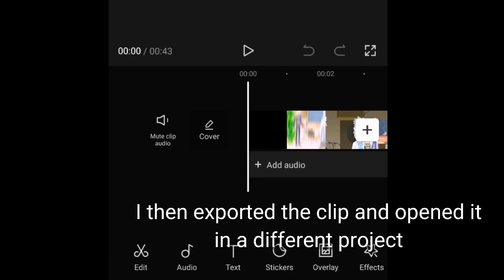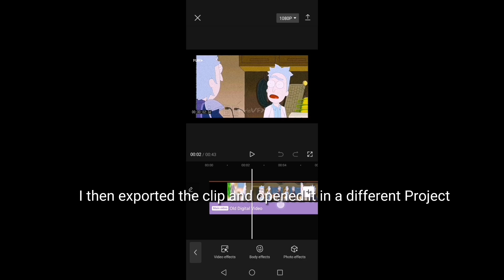HOW I EDITED MY LIFE GOES ON RICK PRIME EDIT | ArisVFX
This is really lazy, sorry